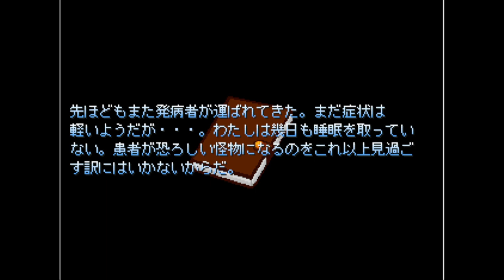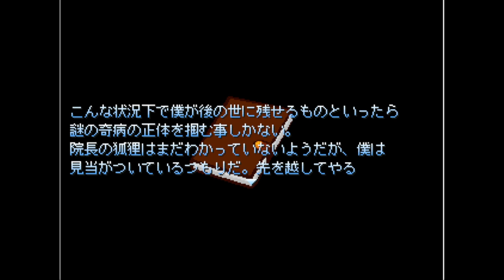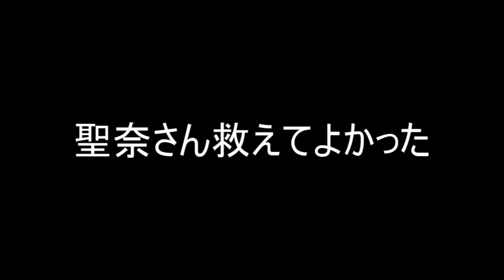【無理ハザⅡ】ついにゾンビワクチン発見！？そしてまさか聖奈さんと...！？【実況プレイ#7】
どうもあの日のBOYです。毎日投稿なんて僕にはむりです！！！！

今日の動画は【無理ハザⅡ】の続きでございます。ワクチンつくったしもう脱出でええやろ。(犬はもうええわ)

今日の一言日記　もう日曜やで...